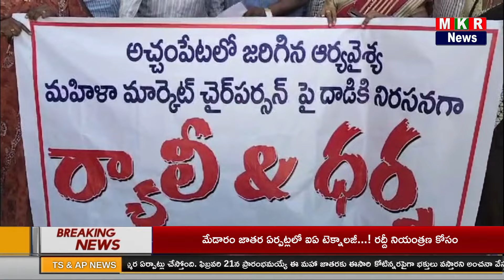మహిళా రైతులు కావాలనే ఉద్దేశపూర్వకంగా దౌర్జన్యంగా చీర కొంగు పట్టి లాక్కెళ్ళి పల్లి కుప్పలపై పడేసిన